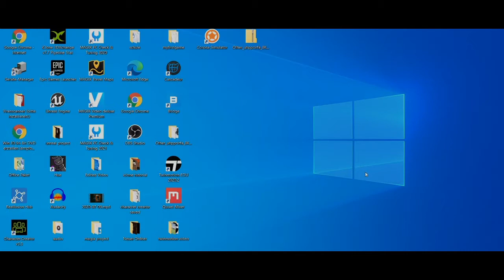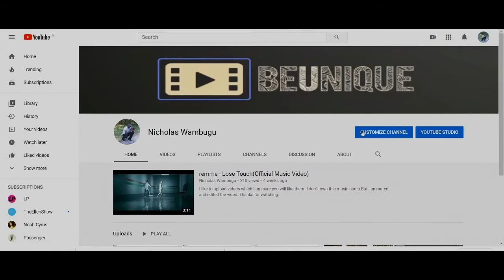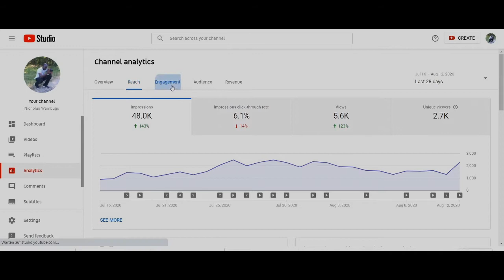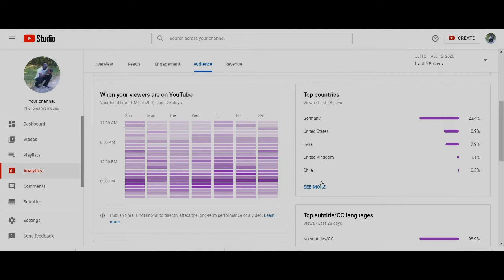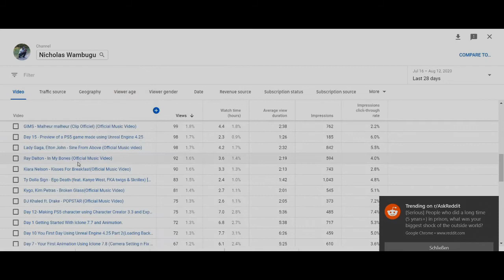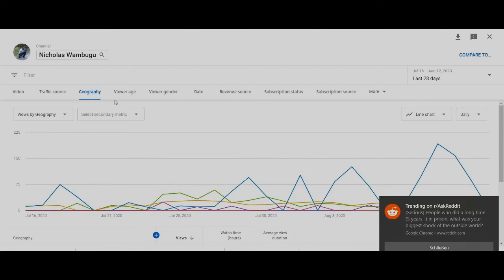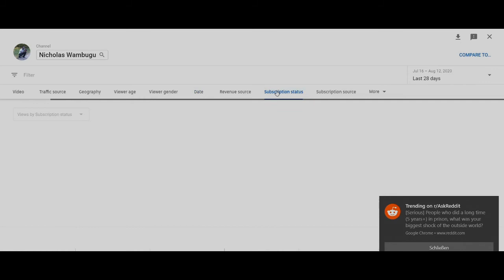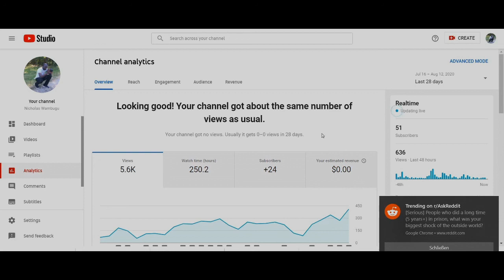Day 19- Celebrating from 0 to 50 Subscribers in the last 3 Months.mp4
I don´t own this music audio.But i animated and edited the video.